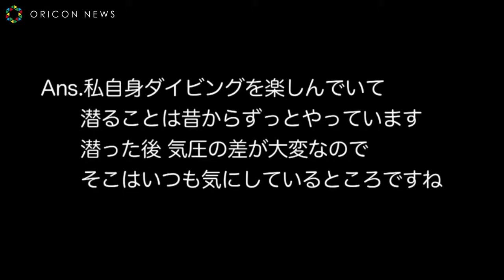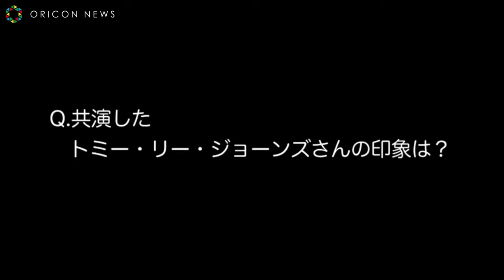ガンバレルーヤ、宇宙人ジョーンズと共演 海女役に サントリーコーヒー『プライドオブボス』新TV-CM「海女」篇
お笑いコンビのガンバレルーヤが6日よりオンエアされる、サントリーコーヒー『プライドオブボス』の新CMに出演。宇宙人ジョーンズ演じるトミー・リー・ジョーンズと共演を果たし、海女に挑戦している。

芦田愛菜、受験生の厳しさ、苦しさ、やりがい、喜び、全てを込めて応援エール送る